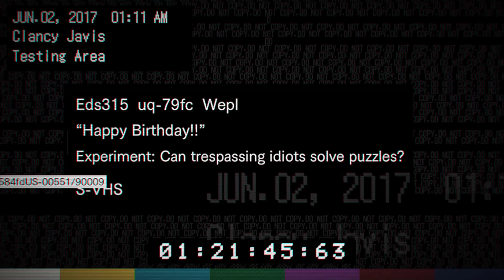ExodusMal - Resident Evil Biohazard Playthrough EP7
Hey what's up guys its ya boy Exodus Mal here I hope you all enjoy my new video!

I hope everyone had a good christmas!